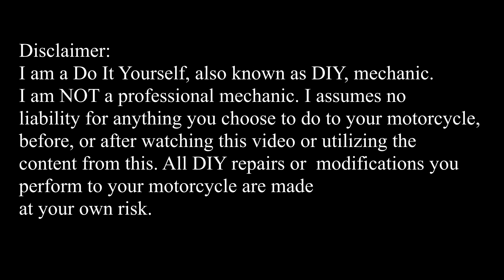DIY Busina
My DIY dual horn with  5 pin relay installation tunog kotse na ang  motor ko.
Ang lakas grabe napa igtad ako unang test ko...haha. But after 1 day need ko ilipat ang location nang  horn sa ilalim nang radiator kasi tumatama sa tapaludo pag dumadaan ako sa mga humps.